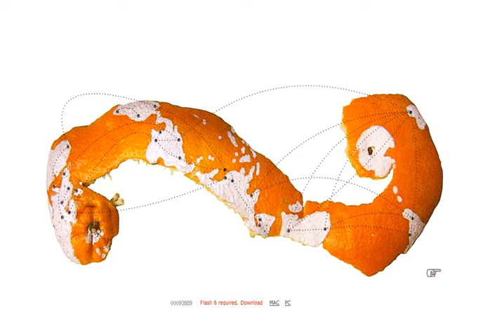sergio calatroni artroom - web - index043